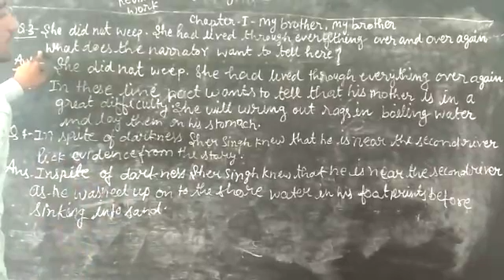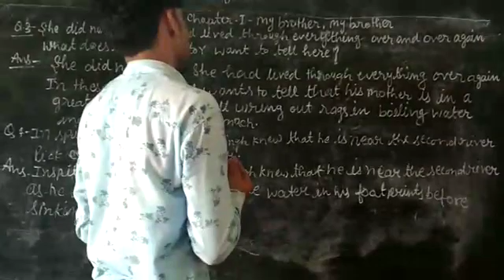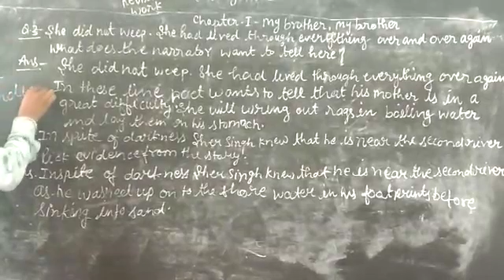July 10, 2020